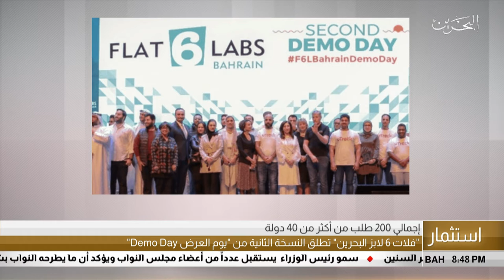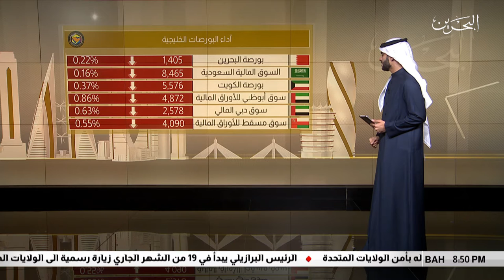البحرين مركز الأخبار : النشرة الإقتصادية 10-03-2019